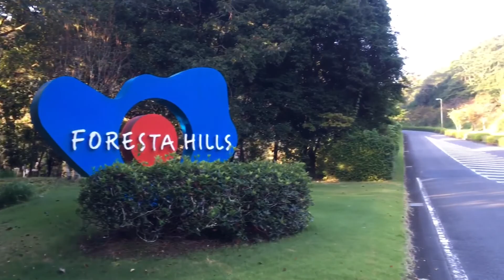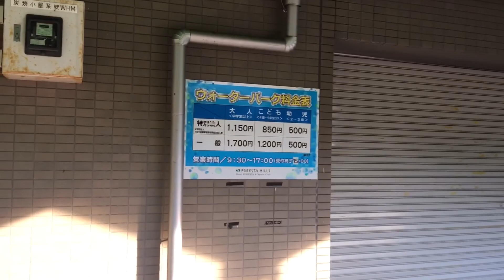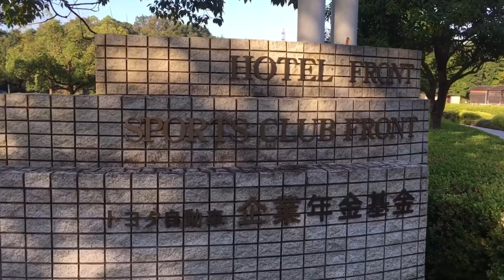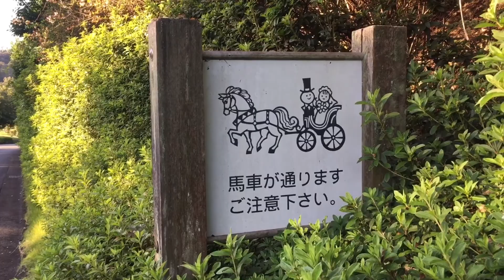閉館予定フォレスタヒルズへ＃フォレスタヒルズ#豊田市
2022年3月31日に閉館予定のフォレスタヒルズを撮影してきました